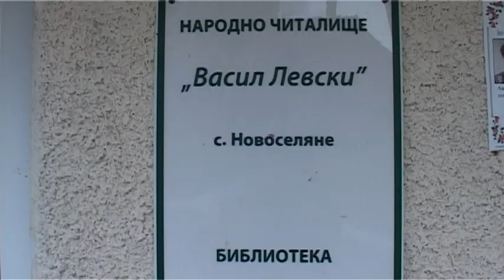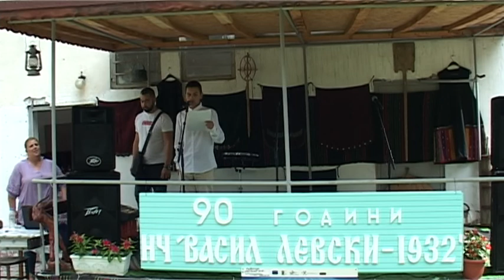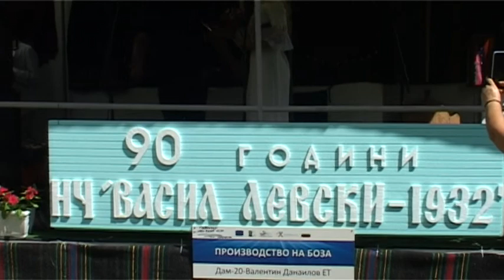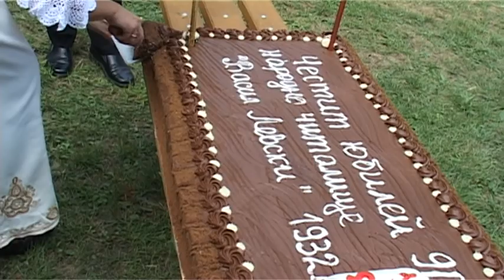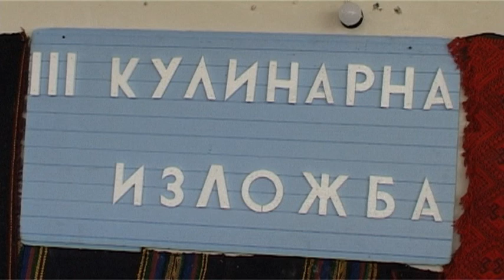Честит 90 годишен юбилей на НЧ "Васил Левски" в село Новоселяне, общ. Бобов дол - 03.09.2022 г.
Празници, традиции, обичаи.